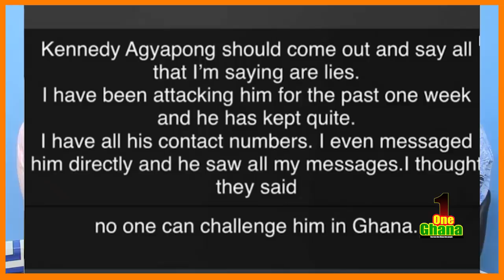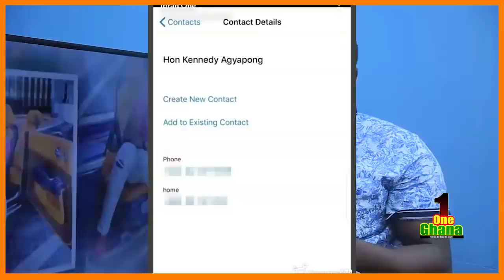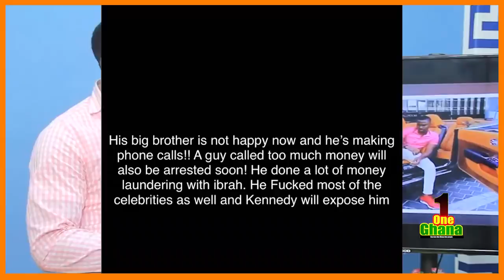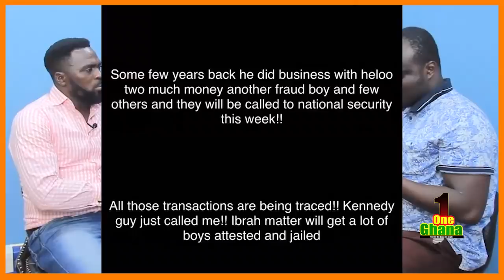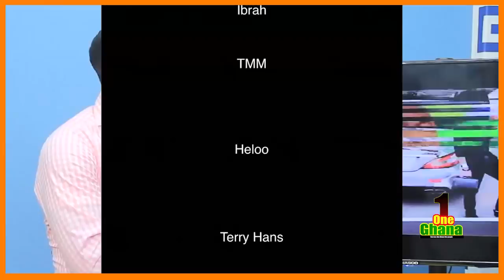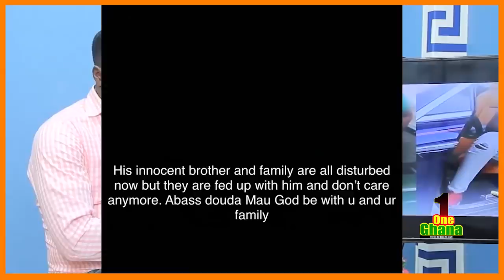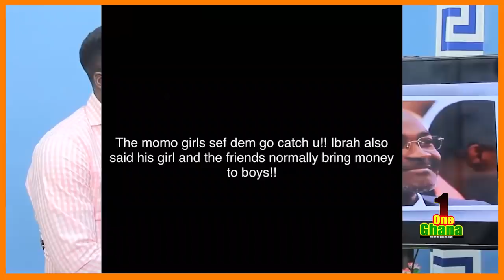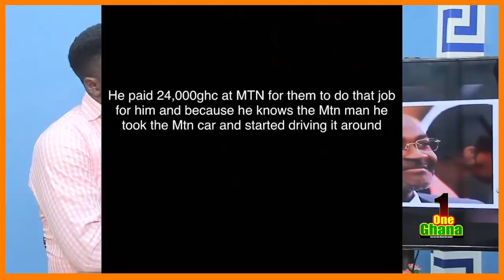🔥Frαud boys beg,42 boys to be arrɛsted by Kennedy Agyapong with top celebrities after IBRAH 1 attαc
This channel is managed by MENTA MUSIC ENTERTAINMENT